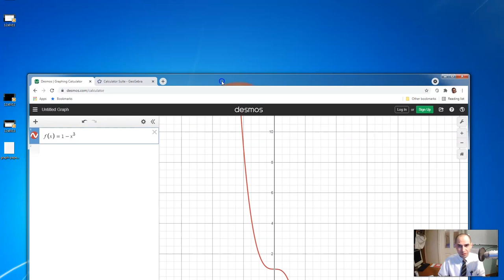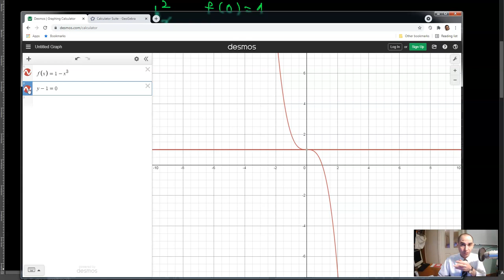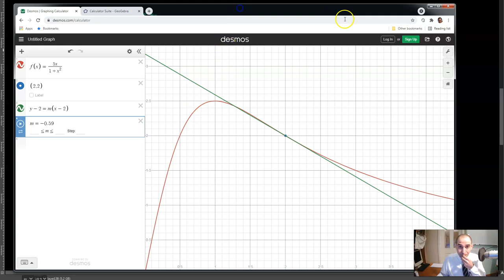2.7 Exercises - James Stewart Calculus Chapter 2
End of Section Exercises 2.7 - Exercises 17 - 23

Section 2.7 of James Stewart Calculus Early Transcendentals Sixth Edition

For the previous sections of chapter 2 and for chapter 1, please